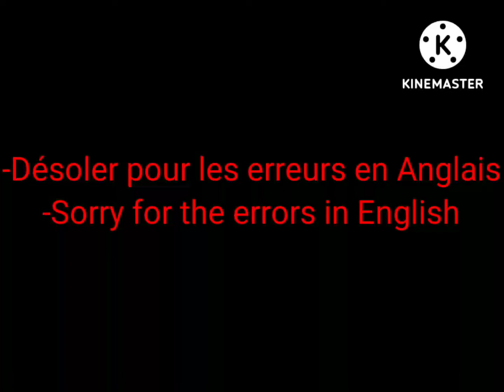joyeux anniversaire Alicia / happy birthday Alicia 🇨🇵 / 🇬🇧 🍌